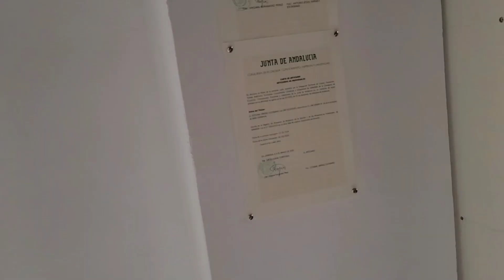74° LECCIÓN DE TALLA HIJOS DE ESTEBAN JIMÉNEZ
CARTELA PARTE 1